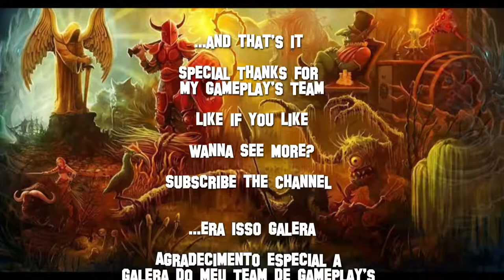Tibia - Realityquake (FAIL)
Reality Quake Boss (from Heart of Destruction Quest)
We failed because we didnt had enough hits to pass the room before the boss
we went with most lvls 200, should be better going with 300+ team...

- Guild Ancients Rise -

Music Intro: Smells Like Teen Spirit - Nirvana